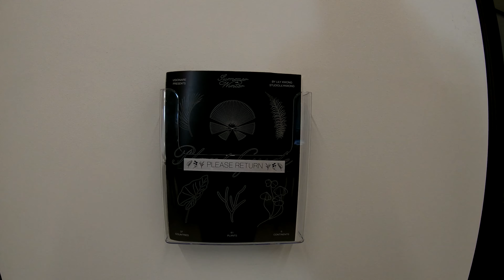⁴ᴷ⁶⁰ Visionaire's Summer in Winter Full Walkthrough @ Cadillac House, NYC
From the official Cadillac House Website: "SUMMER IN WINTER at The Gallery at Cadillac House is a botanical garden, a landscape in the heart of downtown Manhattan, that merges species and typologies from 37 countries and 7 continents. SUMMER IN WINTER reconnects people to their place in the natural world. It is a reminder that even in our darkest season, our raw creativity can trump misplaced priorities. SUMMER IN WINTER is a 1,000 square foot environmental challenge against the urban status quo - an alternate reality where the dreamers win."

Summer in Winter is on view until January 16, 2019 at The Gallery at Cadillac House located at 330 Hudson Street, New York, New York, 10013.